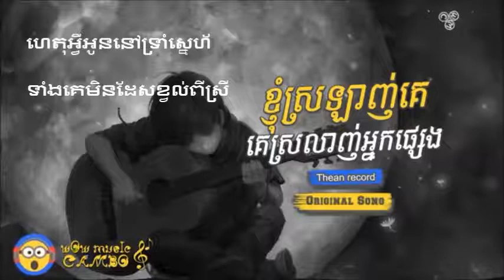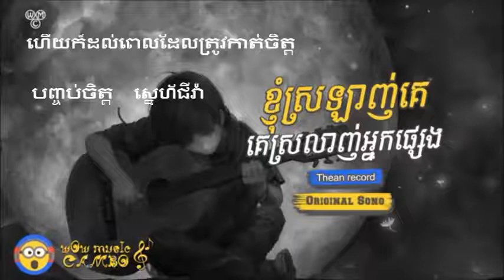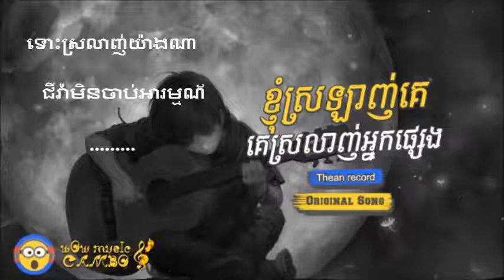ខ្ញុំស្រលាញ់គេ គេស្រលាញ់អ្នកផ្សេង || khnom srolanh ke srolanh neak pseang Lyrics ~ By Thean Record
ខ្ញុំស្រលាញ់គេ គេស្រលាញ់អ្នកផ្សេង || khnom srolanh ke ke srolanh neak pseang Lyrics ~ By Thean Record